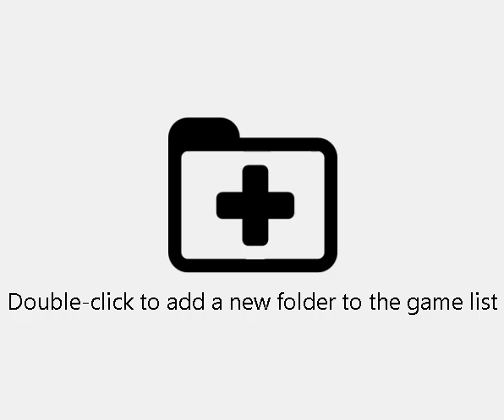Pokemon Super Mystery Dungeon(3DS)(U)(ABSTRAKT) - PT(Pt 1)(04-02-24)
The Jubilee Pokémon ought to undergo a more rigorous training regimen than what has been provided.
El Pokémon Jubileo debería ser entrenado más que eso.
Le Pokémon Jubilé devrait être entraîné davantage que cela.
Das Jubiläums-Pokémon sollte intensiver trainiert werden als bisher.
Il Pokémon Giubileo dovrebbe essere addestrato più intensamente di quanto sia stato fino ad ora.
Het Jubileum Pokémon dient intensiever getraind te worden dan momenteel het geval is.
O Pokémon Jubileu deveria ser treinado mais do que atualmente está sendo.
Покемон Юбилей должен быть тренирован более интенсивно, чем это происходит в настоящее время.
그 경원 포켓몬은 그 이상으로 훈련되어야 합니다.
那只周年纪念的寶可夢应该接受比目前更多的训练。
そのジュビリーポケモンは、それ以上にトレーニングされるべきです。